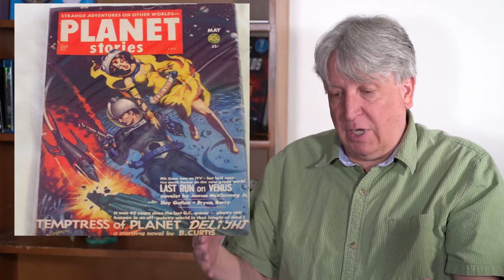Philip K Dick did Body Horror?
Here is a review of Philip K Dick's "The Infinities"